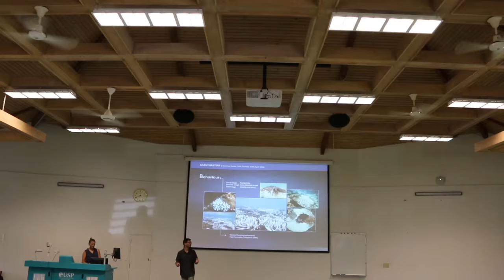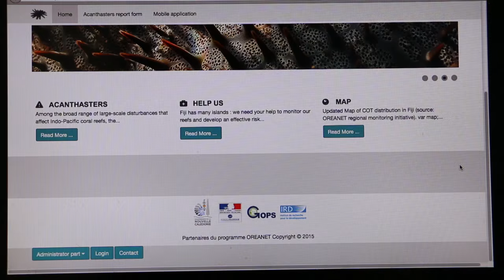Scientists take on Pacific crown of thorns starfish threat (PMC)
SUVA (Pacific Media Centre): The crown-of-thorns phenomenon may sound like something from a Hollywood storyline. But instead it's the name given to the rapid mass reproduction of the crown of thorns (COT) starfish - the biggest threat to the Pacific's coral reefs.

Named for its long poisonous spines on its exterior, the starfish are the primary cause for the extinction of live coral in the South Pacific.

Dr Pascal Dumas, a researcher at the Institute for Regional Development (IRD), has been working on the phenomenon in the Pacific for almost a decade.

Although this has always been a natural marine cycle for the starfish, climate change such as warming sea temperatures and nutrient run off from floods and drains into the sea are possible factors for the starfish’s population explosion.

Reporter/editor: TJ Aumua, Pacific Media Centre, Auckland University of Technology

Interview:
IRD researcher Dr Pascal Dumas

Special thanks to:
University of the South Pacific
Pacific Centre for Environment & Sustainable Development
Institute for Regional Development (IRD)
BBCWorld YouTube
Island Reach YouTube
ABCTV Catalyst YouTube
Games of Thrones YouTube

More information about the Pacific Media Centre and the PMC's Pacific Media Watch Project